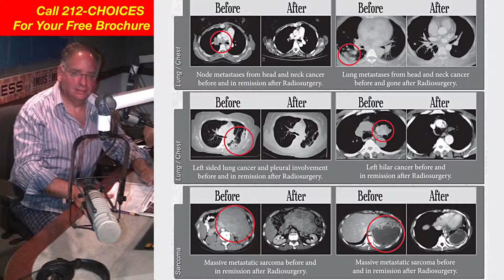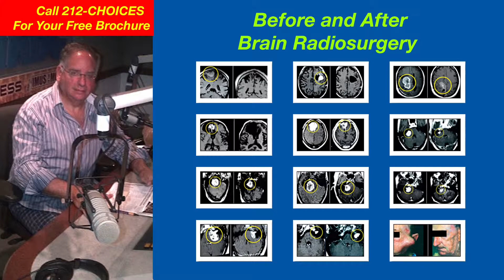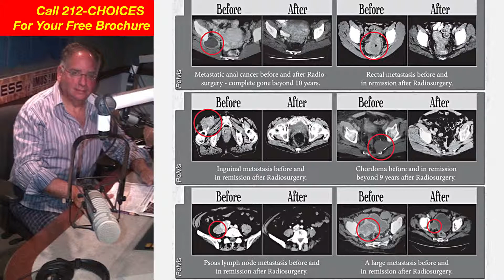Dr. Gil Lederman's Radiosurgery Show! Podcast 20 (11/30/13) Part TWO